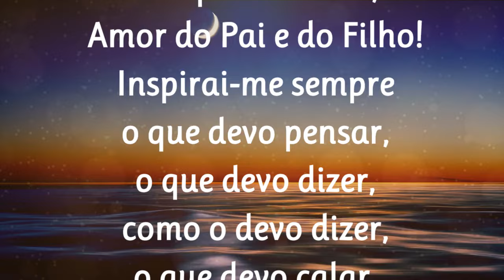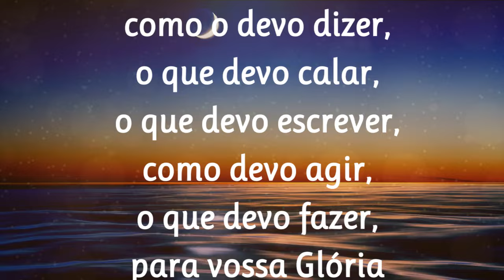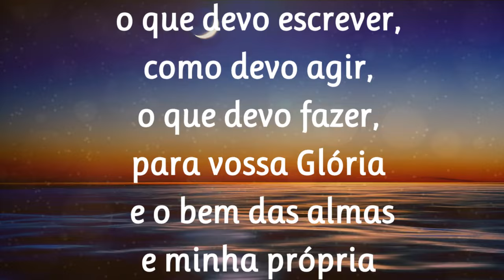14/10/2024 ORAÇÃO ao Divino ESPÍRITO SANTO de São Tomás de Aquino